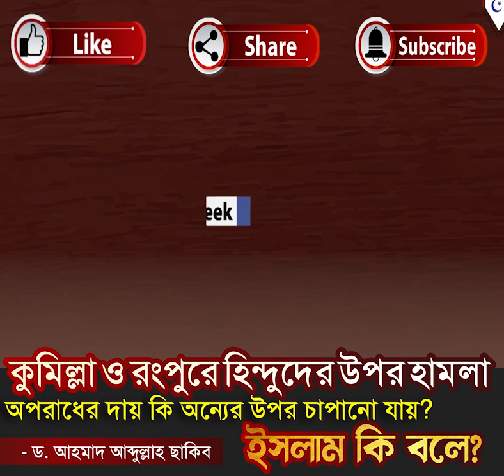কুমিল্লা ও রংপুরে হিন্দুদের উপর হামলা। একজনের অপরাধের দায় কি অন্যের উপর চাপানো যায়? ড. ছাকিব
কুমিল্লা ও রংপুরে হিন্দুদের উপর হামলা।
একজনের অপরাধের দায় কি অন্যের উপর চাপানো যায়?
ইসলাম কি আমাদের তা শেখায়?